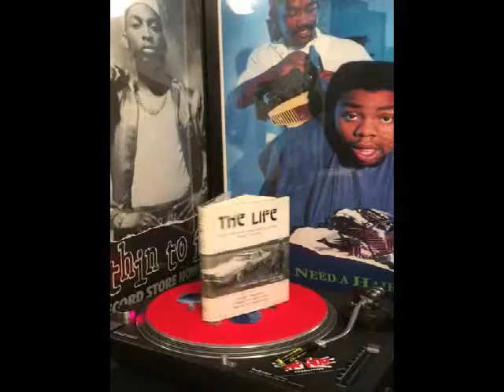RAP!!! THE ANCESTORS HAVE SPOKEN!!! 1968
The truth is that which is consisitent with fact and reality!!! The truth is not something you believe!!! The truth is something that you know!!! When all you know is the world of make-believe, there is no room for truth!!!